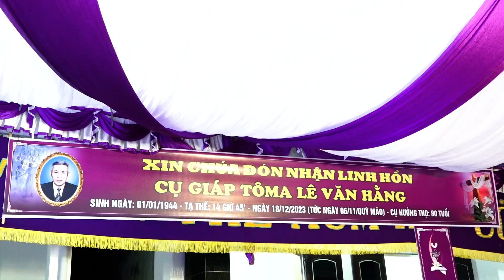Nghi thức khâm niệm cụ giáp TÔMA LÊ VĂN HẰNG ngày 18/12/2023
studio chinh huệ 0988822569